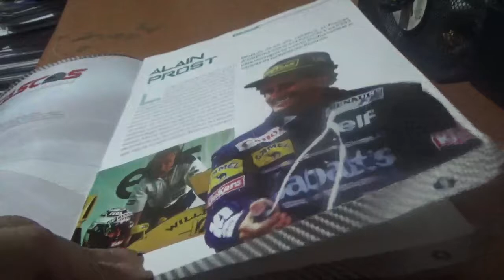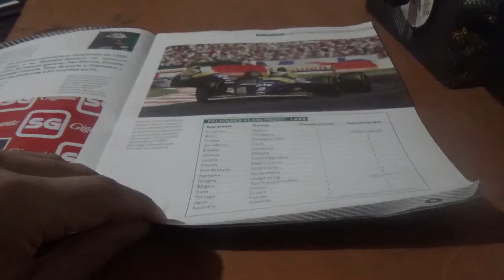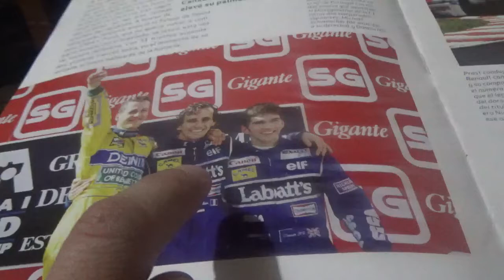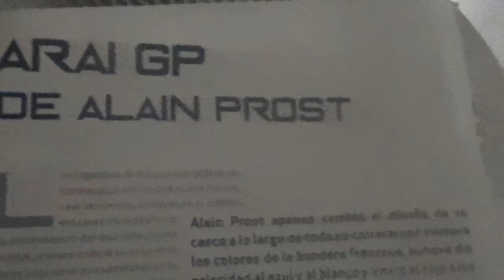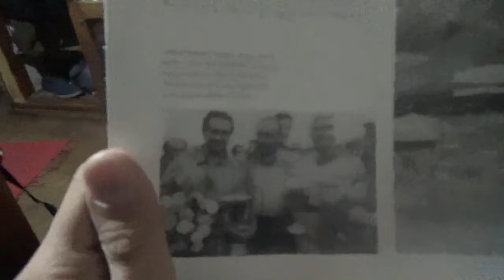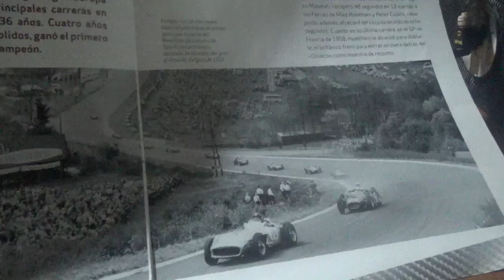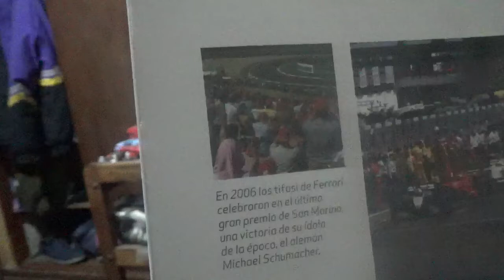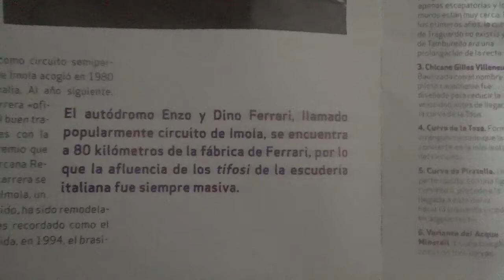Vídeo Review en español casco Alain Prost F1 1993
La 15ta y última entrega de la colección Cascos Grandes Premios que llegaba acá a Chile de la mano del diario chileno El Mercurio

Este es del piloto francés Alain Prost con el cual consiguió su 4to campeonato mundial de Fórmula 1 en la Temporada 1993

Después de esto se retiró del Gran Circo y fue el último campeón vigente en dejar la categoría hasta la Temporada 2016 con Nico Rosberg

Después de su retiro el francés fundó su propio conjunto el cual llamó Prost Grand Prix el cual no fue para nada exitoso que corrió entre 1997 y 2001

Con esta miniatura se termina la colección Cascos Grandes Premios y espero que llegue una 2da en donde puedan estar las otras miniaturas que salieron en otros países como por ejemplo el casco del GP de Estados Unidos de 2001 de Michael Schumacher